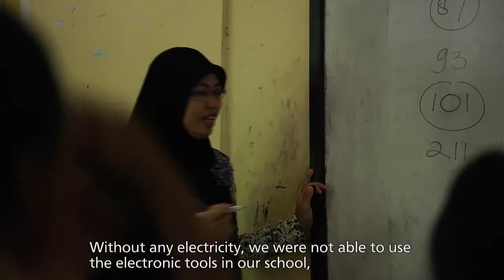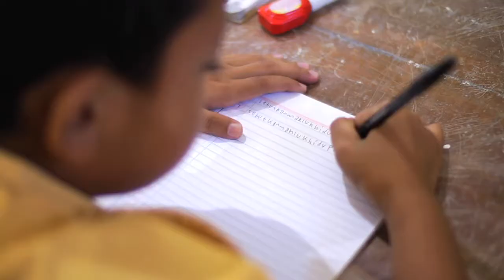Power Supply Container Panasonic Untuk Karimunjawa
Panasonic Corporation bekerjasama dengan Kedutaan Jepang, Koperasi Pundih Artah dan Lembaga Swadaya Masyarakat IBEKA memberikan bantuan listrik berupa Panasonic Power Supply Container ke Sekolah Dasar Negeri 01 Karimunjawa.  Bantuan ini bertujuan untuk meningkatkan infrastruktur listrik di sekolah selama proser belajar mengajar. Panasonic akan terus memperluas pasokan listrik yang stabil ke daerah- daerah tanpa akses listrik yang baik dan membantu masyarakat Indonesia agar memiliki kehidupan yang lebih baik.